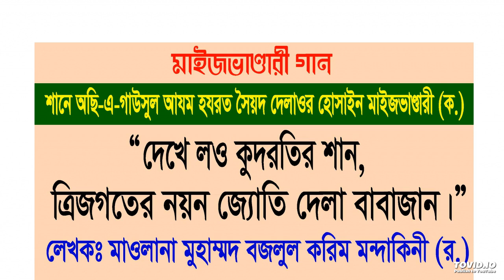Dekhe Lou Kudrotir Shan, By Mawlana Mohammad Bazlul Karim Mandakini (R.)